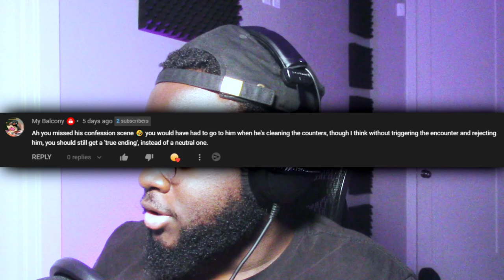SHE BUILT LIKE A CIGARETTE SMOKER | Perfumare (PART 21)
She built like a cigarette smoker.

This is PART 21 of the Perfumare Playthrough! Here's the playlist to follow along!

Timestamps:
00:00 - Intro
01:58 - Game
37:25 - My thoughts on the game so far
38:33 - Outro